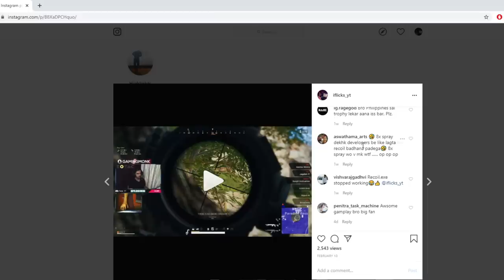Playing Apex with Best Players In India ! Insane Reflexes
This is not a Montage , Just a Game play Video to show some Apex Talents in India !
Please Comment and Rate about the Game play and  not the editing of the video .